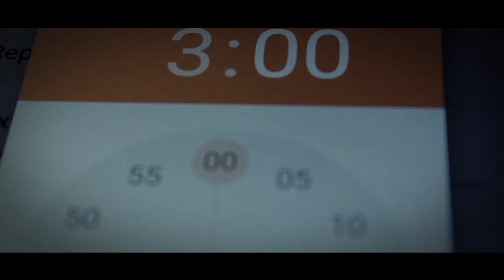ESCALOFRIOS | Susurros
HALLOWEEN | Susurros  |  @LavidadePitu

Ya sabéis que me encanta Halloween, así que la otra noche nos pusimos  Argaali y yo a maquinar y salió este pequeño corto.
Espero que lo disfrutéis tanto como yo grabándolo y montándolo.
Por cierto, tardando estáis en pasar por el canal de Argaali, hace unas covers espectaculares!!

También me podéis encontrar junto a otros compañeros en La trastienda